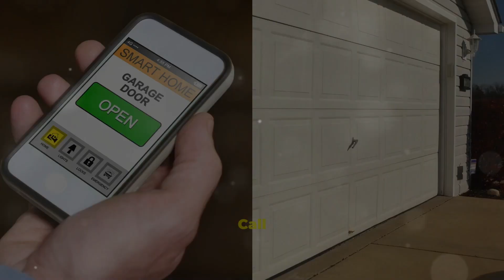Doormec Garage Doors - Huntley - NSW - Worn Rollers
Discover the transformation a Doormec Garage Door can bring to your home! Call us to discuss the features, installation process, and benefits of choosing Doormec for your garage door needs. Whether you're looking for enhanced security, sleek design, or durability, see why Doormec stands out in the market.
Doormec Garage Doors - Huntley -  NSW

Is your garage door making more noise than usual or not sliding as smoothly as it should? You might be dealing with worn rollers, a common issue that can turn your simple garage entry into a noisy hassle. Rollers are crucial for a smooth operation, and when they're damaged, it can lead to a jerky, loud door that disrupts your day and risks further damage. Don’t let a small problem become a big one! Our team of qualified professionals is ready to get your garage door back to perfect condition with quick, reliable service. Call today and ensure your garage door operates smoothly and quietly.